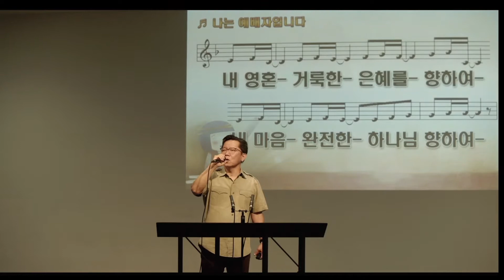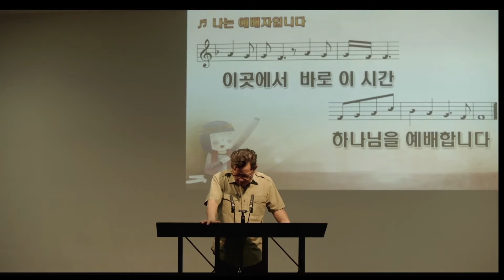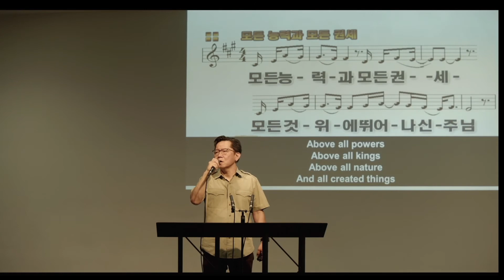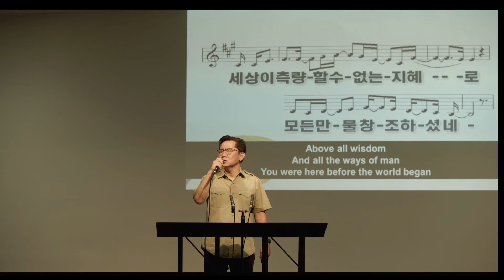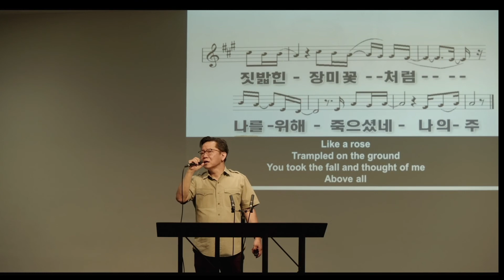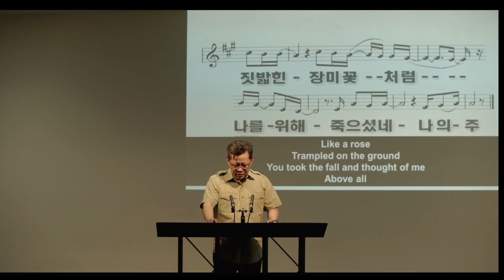피로 언약를 세우시기 위하여 040722